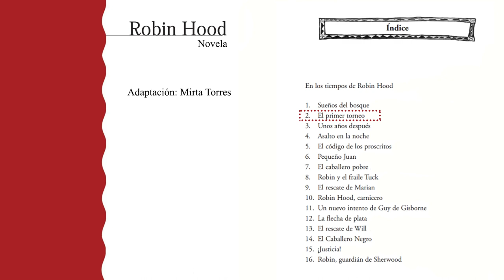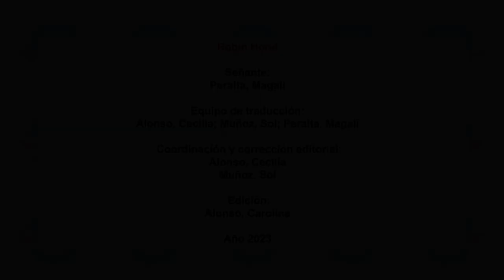Robin Hood. Capitulo II "El primer torneo". Novela Plan Plurianual. Traducción a la LSA